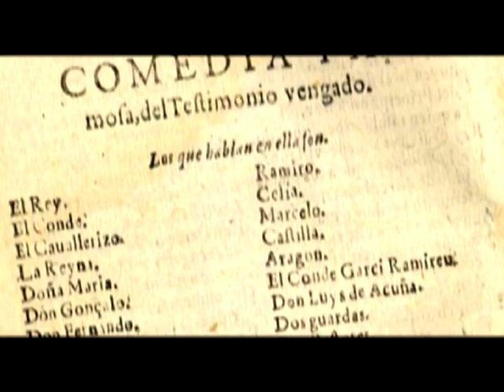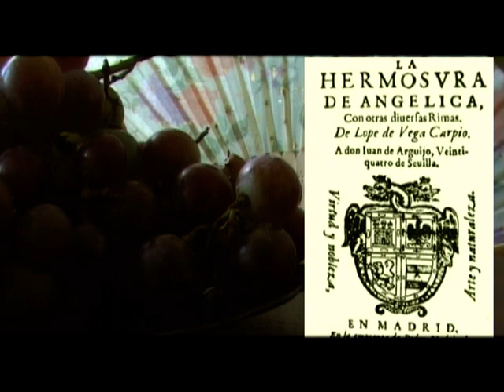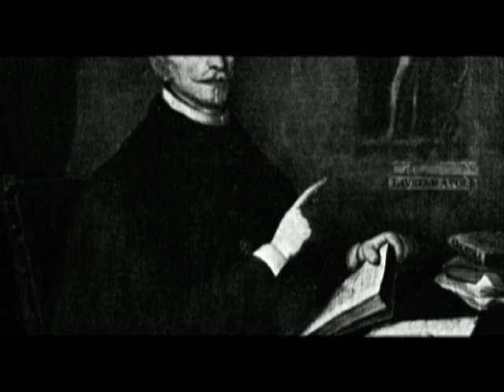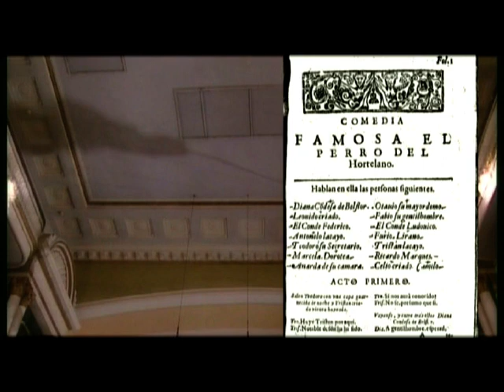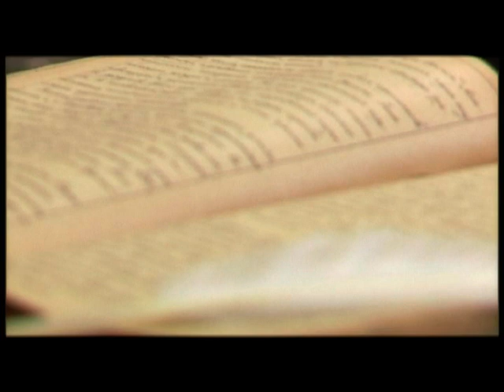Lope de Vega. Spanish playwright | English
Flix Lope de Vega y Carpio was a Spanish playwright, poet, and novelist. He was one of the key figures in the Spanish Golden Age of Baroque literature. His reputation in the world of Spanish literature is second only to that of Miguel de Cervantes, while the sheer volume of his literary output is unequalled, making him one of the most prolific authors in the history of literature. He was nicknamed "The Phoenix of Wits" and "Monster of Nature" by Cervantes because of his prolific nature.